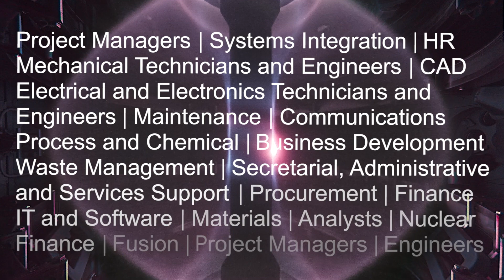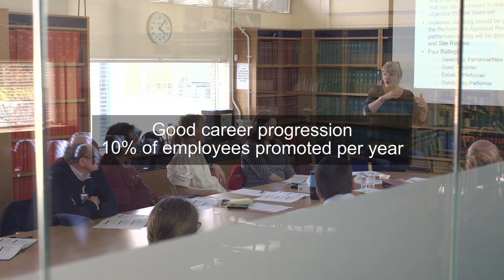Careers at the UK Atomic Energy Authority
Do you want to help shape the future of the world's energy? A career with the UK Atomic Energy Authority (UKAEA) could be for you - working on one of the most exciting technology challenges of our time: nuclear fusion. Based at Culham Science Centre near Oxford in the UK, we have opportunities in engineering, scientific, technical and professional support roles. In this video, our employees share their experiences of working for us - you can see the latest career opportunities